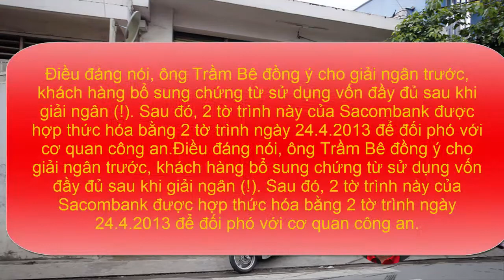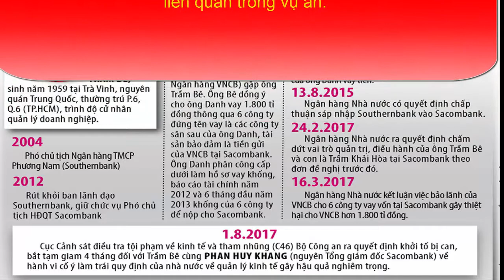Tram Be và Phan Huy Khang| bắt giữ 2 'đại gia ngân hàng'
Tram Be và Phan Huy Khang| bắt giữ 2 'đại gia ngân hàng' để điều tra hành vi cố ý làm trái quy định nhà nước về quản lý kinh tế gây hậu quả nghiêm trọng.